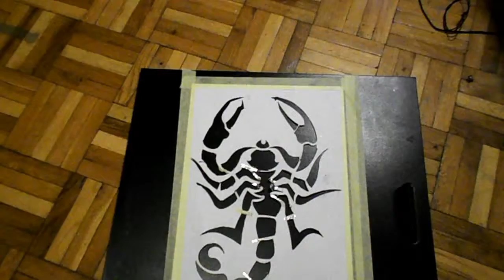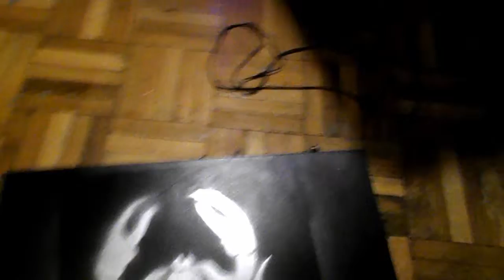Szablon ogromnego Skorpiona oraz malowanie go na komputerze